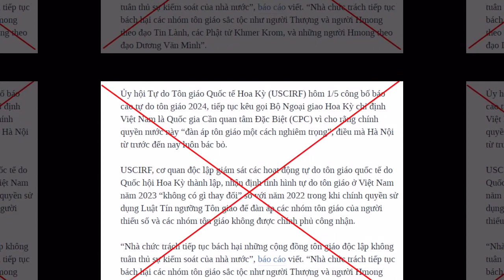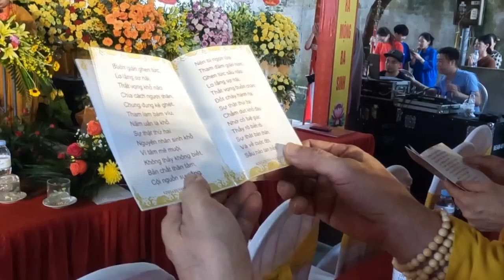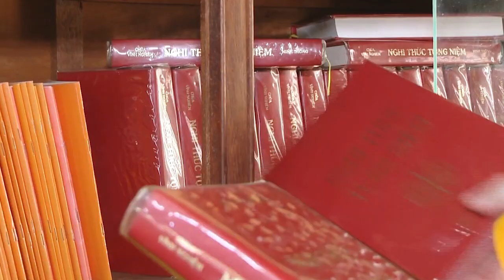Việt Nam – Đất nước của tự do tín ngưỡng, tôn giáo!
Thông tin trên VOA Tiếng Việt, ngày 1/5/2024, Ủy hội Tự do Tôn giáo Quốc tế Hoa Kỳ (USCIRF) đã công bố cái gọi là “Báo cáo tự do tôn giáo 2024”, tiếp tục kêu gọi Bộ Ngoại giao Hoa Kỳ chỉ định Việt Nam là Quốc gia Cần quan tâm Đặc Biệt (CPC), vì rằng, chính quyền nước này “đàn áp tôn giáo một cách nghiêm trọng”; “tự do tôn giáo ở Việt Nam năm 2023 “không có gì thay đổi” so với năm 2022”!?…, đã nhận được sự chia sẻ rộng rãi và biến tướng nhiều chiều trên các phương tiện thông tin truyền thông, nhất là các trang mạng xã hội, các blogger trong nước, cũng như ngoài nước.

Đáng chú ý, USCIRF còn cho rằng, “Nhà chức trách tiếp tục bách hại những cộng đồng tôn giáo độc lập không tuân thủ sự kiểm soát của nhà nước, các nhóm tôn giáo sắc tộc như người Thượng và người Hmong theo đạo Tin Lành, các Phật tử Khmer Krom, và những người Hmong theo đạo Dương Văn Mình... Chính quyền Việt Nam tiếp tục gây áp lực lên các tín đồ Cao Đài độc lập, các thành viên của Giáo hội Phật giáo Việt Nam Thống nhất và các tín đồ Phật giáo Hoà Hảo quyết giữ đạo gốc, buộc họ phải tham gia vào những tổ chức do nhà nước kiểm soát; bên cạnh đó, nhà nước ngăn cản họ trong việc thực thi niềm tin tôn giáo một cách độc lập. Giới chức chính quyền hạn chế các hoạt động tự do tôn giáo của người Thượng theo đạo Tin Lành, bắt họ phải từ bỏ đạo, bắt giam và kết án họ với cáo buộc “phá hoại đoàn kết dân tộc và lợi dụng các quyền tự do dân chủ”!?. Hoặc “hiện vẫn có 81 nạn nhân tôn giáo theo danh sách nạn nhân tín ngưỡng (FoRB). Trong số này có 2 người vận động tự do tôn giáo cho người Khmer Krom là Danh Minh Quang và Thạch Cương…”!?

Trước tiên, phải thấy rằng, việc USCIRF tiếp tục kêu gọi Bộ Ngoại giao Hoa Kỳ chỉ định Việt Nam là Quốc gia Cần quan tâm Đặc Biệt (CPC) cũng như các cáo buộc của Bộ Ngoại giao Mỹ ngày 22/4/2024 về cái gọi là “Báo cáo nhân quyền năm 2023”, và cái gọi là “Công bố Phúc trình thường niên về tự do tôn giáo thế giới” ngày 29/4/2024 của USCIRF về tôn giáo với những nhận định sai lệch, thiếu khách quan về tình hình tôn giáo ở Việt Nam, cáo buộc Việt Nam vi phạm tự do tôn giáo là hoàn toàn không có cơ sở, là một chiêu bài nằm trong sách lược chính trị của Mỹ. Một số luận điệu vu cáo xuyên tạc rằng, các chính sách tôn giáo của Việt Nam không phù hợp với luật pháp quốc tế là vô căn cứ. Việt Nam luôn tôn trọng quyền tự do tín ngưỡng, tôn giáo của người dân; nỗ lực bảo đảm cho các tôn giáo được hoạt động bình thường trong khuôn khổ pháp luật. Việt Nam đã và đang cam kết, bảo vệ, để mọi công dân thực hiện quyền tự do tôn giáo của mình theo hiến pháp và luật pháp. Các tín đồ, các tôn giáo được tự do thực hiện nghi lễ và hoạt động tôn giáo một cách không bị ràng buộc.